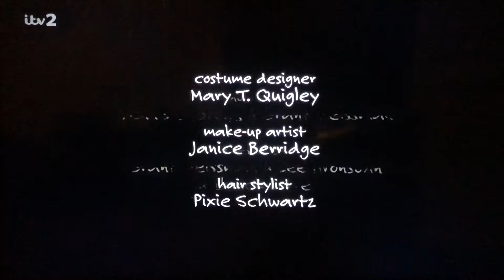Chuck Lorre Productions, #450/The Tannenbaum Company/Warner Bros. Television (2014)